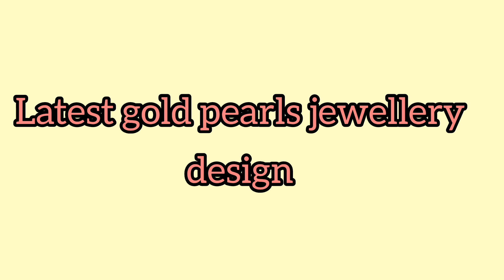latest gold pearl jewellery design collection ll pearl haram and necklace ll pearl jewellery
lakshmi jewellers
Anand Nagar colony backside
 khairthabad
Hyderabad